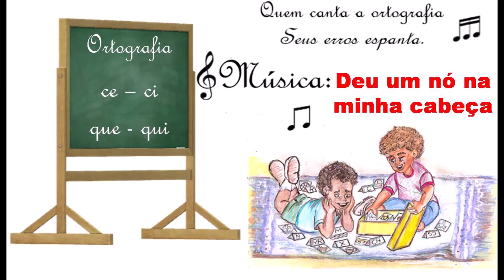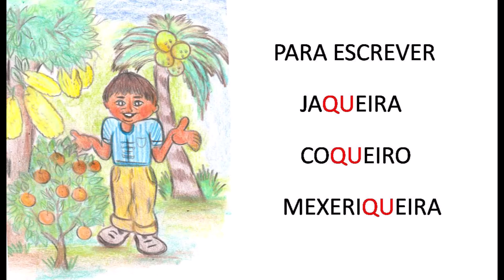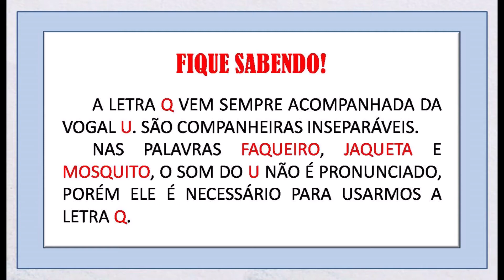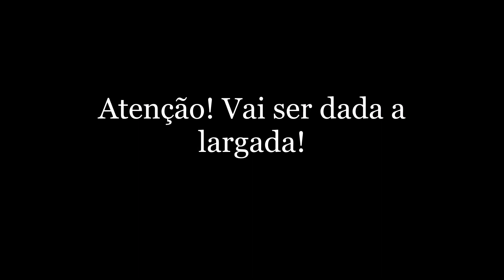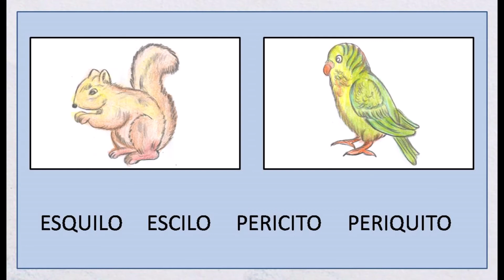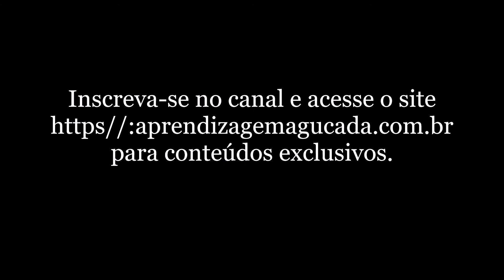Ce, ci, que e qui - Da série "Quem canta a ortografia seus erros espanta" | Aprendizagem Aguçada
Composição: Aprendizagem Aguçada
Intérprete, arranjos e montagem: Ademar Inácio
As músicas ajudam a fixar as regras de ortografia com mais leveza e alegria. Enquanto canta, pode encená-las para obter um resultado mais positivo, afinal, falamos  com o corpo todo. A música, aliada à expressão corporal, exerce um papel importante no equilíbrio e desenvolvimento, contribuindo para o seu bem-estar. Cantando e encenando, podemos nos soltar e vivenciar com descontração, seriedade, inovação e prazer, possibilitando um melhor aprendizado.
Minutagem do vídeo:

00:00 - Música
02:41 - Fique sabendo
03:04 - Atividade (desafio)
03:13 - Atividade: Onde faço o som de s?
03:50 - Atividade: Qual é a palavra correta?